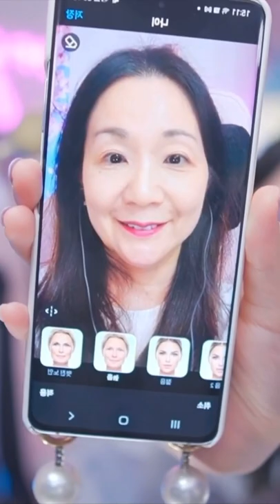Korean streamer finds out how she's going to age 😂